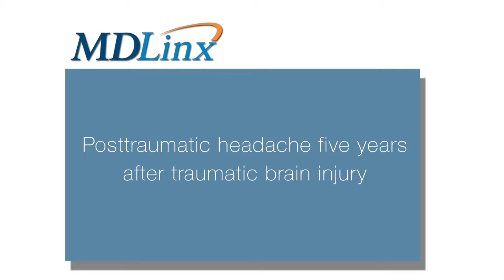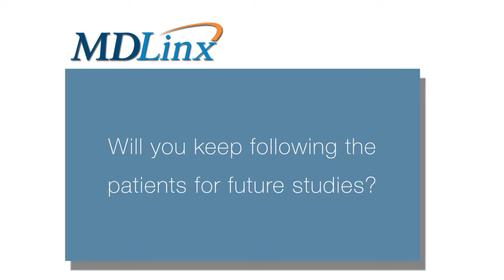Posttraumatic headache may persist even 5 years after traumatic brain injury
Sylvia Lucas, MD, PhD, Clinical professor of neurology, neurosurgery, rehabilitation medicine, University of Washington Medical Center, discusses post-traumatic headache five years after traumatic brain injury.